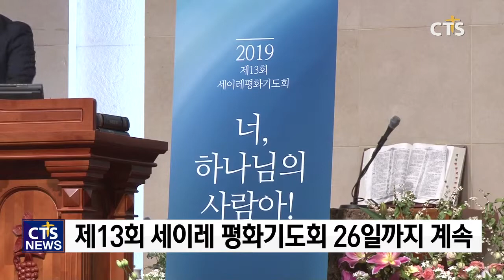제13회 세이레 평화 기도회, ‘너, 하나님의 사람아’ l CTS뉴스, 기독교뉴스, 교계뉴스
제13회 세이레 평화기도회의 시작을 알리는 개회 예배가 주안장로교회에서 드려졌습니다.

개회 예배에서 ‘통일은 하나님의 꿈입니다’를 제목으로 말씀을 전한 탈북민 출신 김모세 선교사는 “북한 감옥에서 북한의 참담한 현실을 보고 시편을 보면서 기도했다”며 “간절한 기도에 하나님께서 응답해주셨다”고 전했습니다.

‘너, 하나님의 사람아!’를 주제로 진행되는 제13회 세이레기도회는 오는 26일까지 21일 동안 계속됩니다.